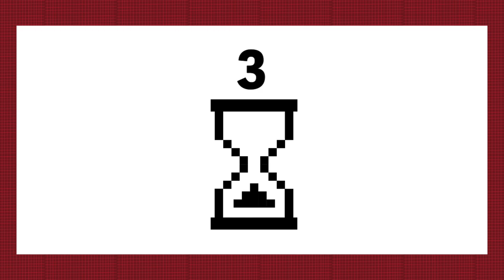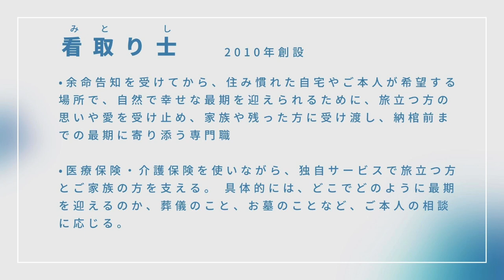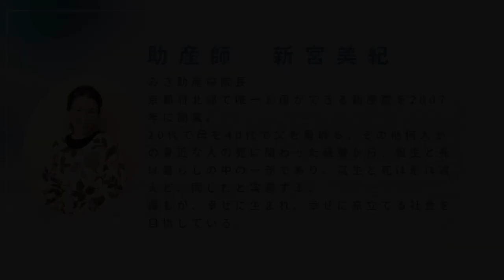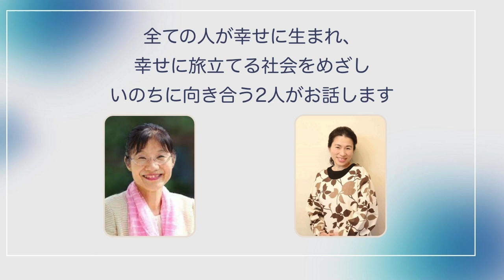みきさん、１０年越しの夢を叶えます！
１２月３日に、映画上演会と講演会をみきさんの母校で開催します。
「みとりし」という映画を上映し、その後講演会をします。
みきさんは２０代で母を、４０代で父を看取り、その他何人かの人の死に関わった経験と、柴田久美子氏との出会いから、誕生と死は暮らしの中の一部であり、誕生と死は形は違えど「人間の生理的プロセスであること」「寄り添う人の姿勢」は同じだと実感しました。誰もが幸せに生まれ、幸せに旅立てる社会を目指して、この映画上映会と講演会を企画しました。
その詳細についての動画です。

「京都御所と鴨川に挟まれた、京都府立医科大学広小路キャンパスで、

榎木孝明さん主演「みとりし」の上映と、
「日本看取り士会会長＆助産院を営む助産師」による、命の講演」

〜誕生と死を暮らしの中に〜

12月3日日曜日
京都府立医科大学付属図書館合同講義室
（広小路キャンパス）
同時ZOOM配信あり

大人3000円
学生（高校生以上）1000円
(zoom参加も同上)

妊娠、出産、子育て、親子・夫婦・家族関係、女性の心と体のこと、
女性の生き方など、皆様のご質問、お悩み相談お受けします。
お受けした内容は、メールでのやりとりの後、YouTubeでお話しさせていただきます。
メールが多数の場合や、内容によってはお答えできない場合がありますが、ご了承ください。

こちらのメースアドレス
にお寄せください。
皆様のお便り、お待ちしています！